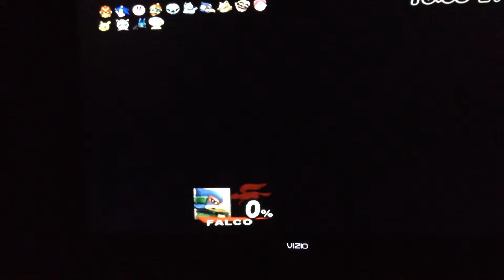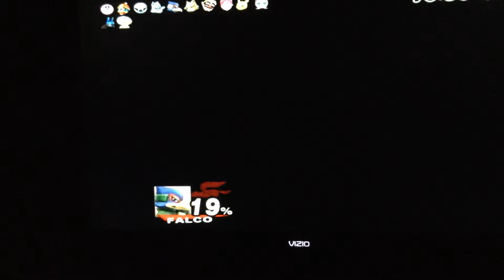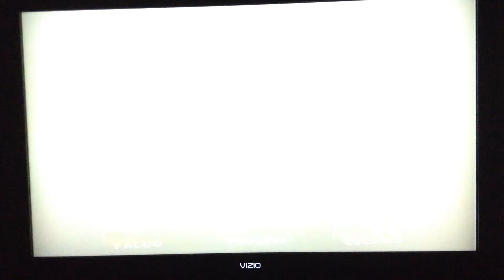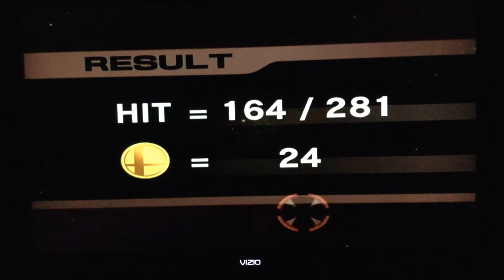Super smash bros all star mode part 2